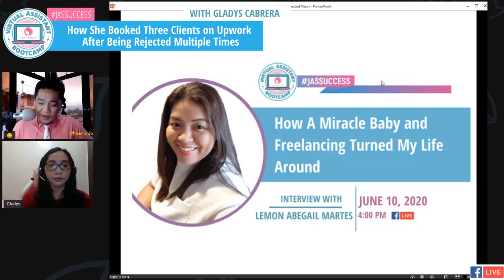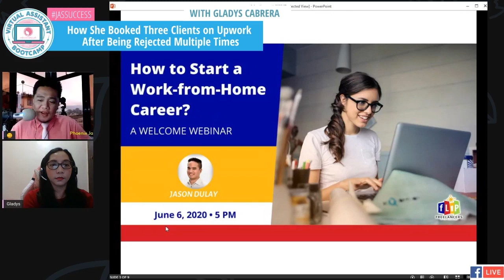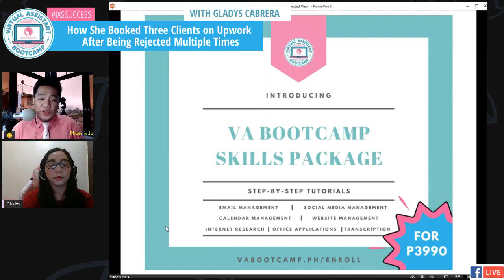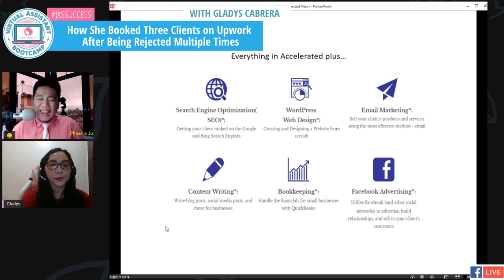How She Booked Three Clients on Upwork After Being Rejected Multiple Times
One thing you need to know about freelancing is this.

You'll be rejected...a LOT.

You'll spend your time creating proposals and cover letters...

...only to be seen-zoned by a prospect.

You'll get tons of NOs.

You may not like it.

But it's the reality.

Take a look at Gladys.

"I've always been rejected in Upwork before, so many times that I cannot count anymore."

She's a supply chain management professional but she wanted to earn extra income to pay off her debts and save up for house renovation.

So she tried freelancing.

"I've been trying to do freelancing since last year. I had my first job as a freelance writer but eventually stopped because of the demands of my regular job. When we had the lockdown, I went back to trying it again. So I decided to enroll in the VA Bootcamp to know more about how to become a VA."

This is when things started to get better.

"When I started fixing my profile through thru the help of Sir Jason's advice on VA Bootcamp videos and uploading the assignments in my portfolio, I eventually got accepted."

Woohoo!

Now, you might think that it's already a bed of roses for her.

Nope.

"I spent 2 weeks submitting proposals, got interviewed by some but they didn't turn into contracts. I felt like a failure, it never happened to me in the corporate world. I always get hired after the interview. I know I have the skills, but it's so hard to find someone to believe in you when you haven't built your freelancing profile yet. No clients, no earnings, and no feedbacks for them to see."

So what happens next?

How she was able to land 3 clients on a platform that previously rejected her?

What did she do to get a freelance project that's aligned to her corporate job?

Find out this Wednesday, 5:30 pm, in another inspiring episode of JasSuccess.

See you!

(Description Here)

Watch the next JasKeepPushing episode

Watch the previous JasKeepPushing episode

jason dulay
work from home
freelancing
online job